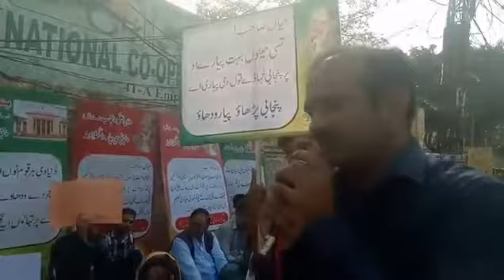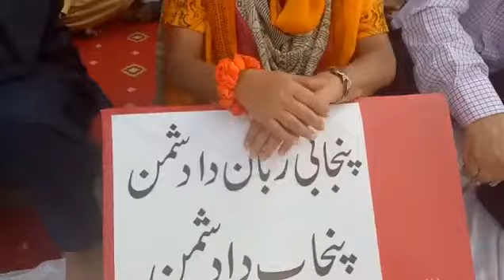Hunger strike for the teaching of Punjabi in curiculam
Organized by Punjabi Parchar infront of Lahore Press Club